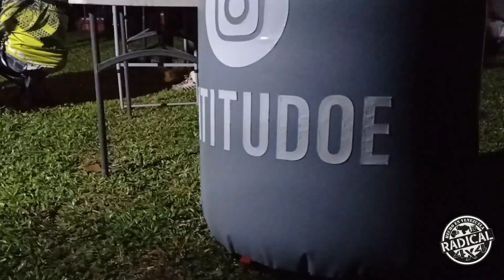Hicimos rafting y fue brutal! Expedición Barinas 2021 - Latitud Overland Expedition - 2da. Parte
Ya en el Campamento Guamanchi, comenzó la aventura extrema con un recorrio de 16 kms sobre aguas bravas nivel IV, una de las mejores experiencias de mi vida! Seguimos en Barinas 2021 con Latitud Overland Expedition.